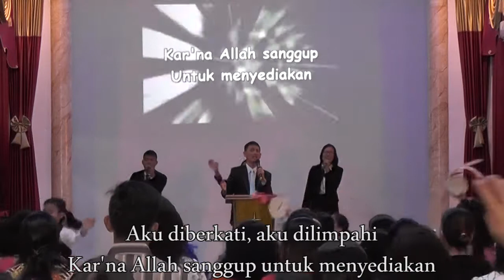Aku diberkati - Zaitun Ministry Praise and Worship team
Jadwal Ibadah:
Ibadah Raya Zaitun Ministry
• Porsea 08:00 WIB - selesai
• Balige 11:00 WIB - selesai
• SBB 14:00 WIB - selesai
• Samosir 10:00 WIB - selesai

Ibadah PA (Pendalaman Alkitab)
• Kamis 18:00 WIB - selesai

Ibadah Youth
• Balige: Sabtu 19:30 WIB - selesai
• Porsea: Sabtu 19:30 WIB - selesai
• SBB: Sabtu 19:30 WIB - selesai
• Samosir: Rabu 19:30 WIB - selesai

Ibadah Pelepasan & Kesembuhan
• Selasa 15:00 WIB - selesai